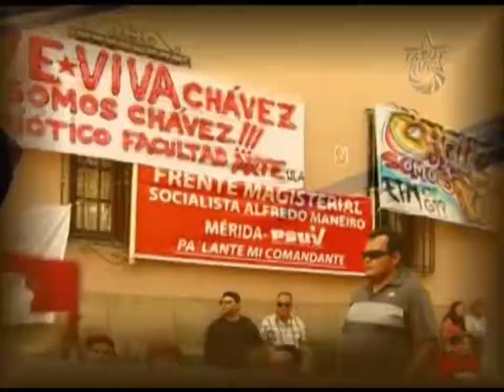Arrancó V Plan Nacional Recreacional para niños y niñas del Edo. Mérida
En el marco de la reinauguración del Parque la Isla en la ciudad de Mérida, arrancó oficialmente el Plan Nacional Recreacional, capítulo Mérida, impulsado por el Instituto de atención a niños niñas y adolescentes, junto a la Coordinación Estadal del Ministerio del  Poder popular para el Deporte.

Este esfuerzo de la Revolución, está enmarcado en la atención integral a la familia venezolana, no sólo en estado de vulnerabilidad, sino como parte de las políticas de fortalecimiento educativo, cultural y social, a las que todos los niños venezolanos tienen derecho, en una sociedad en proceso de transformación.

Los niños y niñas de la ciudad y de nuestro estado, se recrean libremente, protegidos y acompañados por la Revolución, que junto a la comunidad organizada -consiente, y el esfuerzo de las instituciones comprometidas, construye una patria bonita, llena de sonrisas y de futuro.